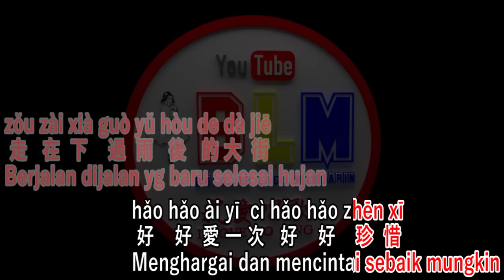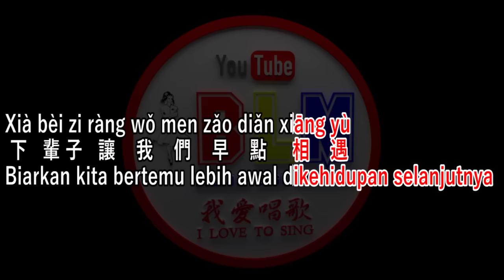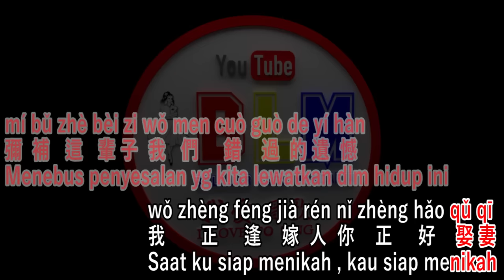Xia bei zi zao dian xiang yu -下輩子早點相遇 - Vokal - Female - Terjemahan - Pinyin - Lyrics - Lirik